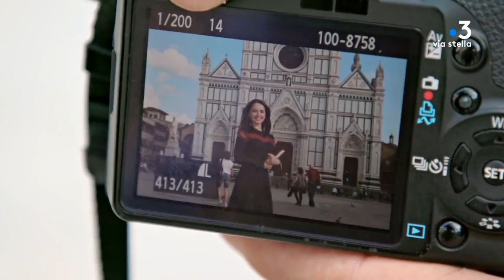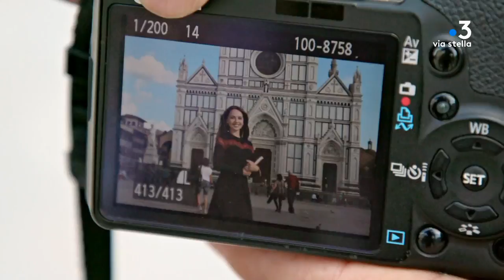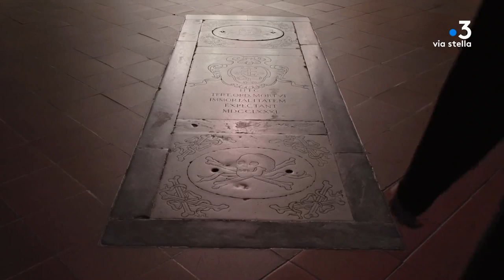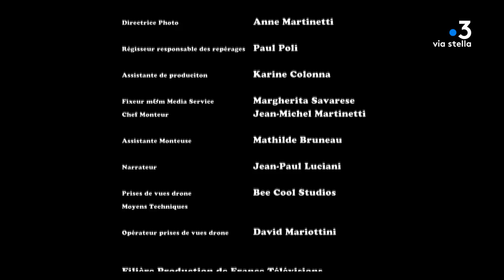Amore Expresso: Meet the Medicis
Meet the Medicis
Dans ce second épisode consacré à Florence, Jean-Paul et Sophie défendent l’idée que si Florence fut la patrie des Médicis, la grande prospérité de la ville n’est pas seulement liée à l’histoire de cette famille influente d’Italie.
Nos deux chroniqueurs soulignent ainsi que Florence possédait dès le départ des atouts géographiques et historiques qui la prédestinait à s’imposer parmi les grandes Cités d’Italie. Pour eux, les Médicis ont avant tout profité de cette situation, tout comme Florence a bénéficié de la réussite exceptionnelle des Médicis… "